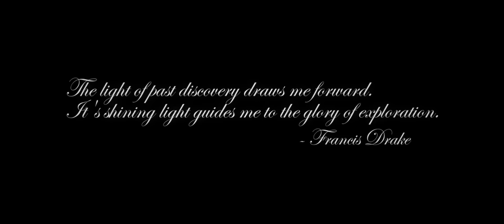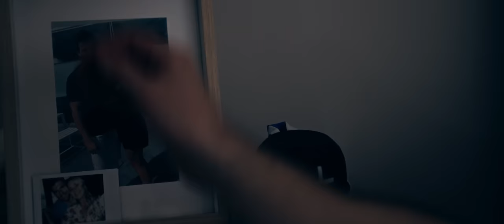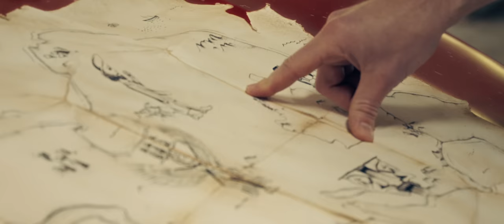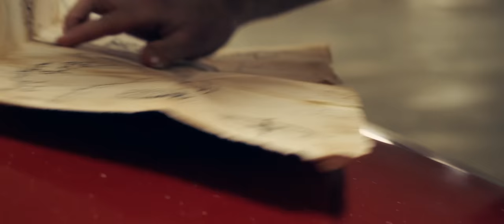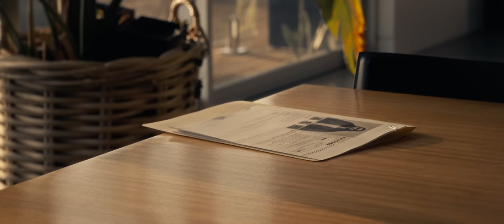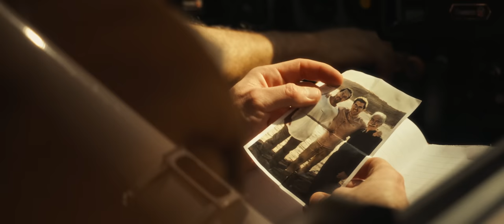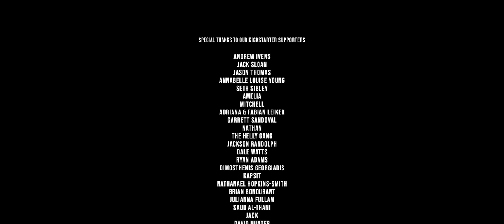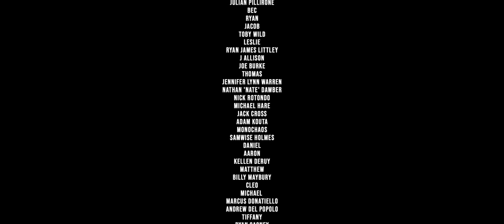Uncharted: The Oxus Redemption | Fan-Film (2023) 4K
4K | 5.1 Surround | English & Spanish (CC)

@luxxemedia  Presents
An Est. 88 Production

Directed by Danielo Barcelli & Sarah Leiker

Written by Danielo Barcelli, Sarah Leiker and Chris Stanley

Starring: Chris Stanley, Richard Cotter, Kourosh Karimian, Chloë Kippen, Nathan Bates, Sam Gironda, Josh Hayes and Matthew Badal

Casting by Chris Stanley

VFX: Tyler Adams

Costume Designer: Chris Stanley

Edited by Danielo Barcelli & Sarah Leiker

D.O.P: Danielo Barcelli

Executive Producer: Chris Stanley

Based on the Playstation video game by Naughty Dog and Amy Hennig